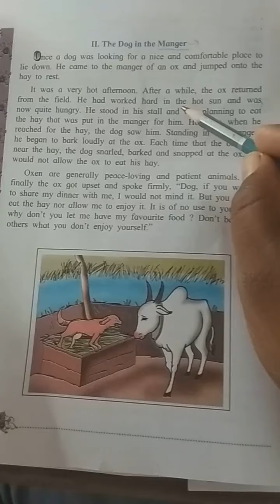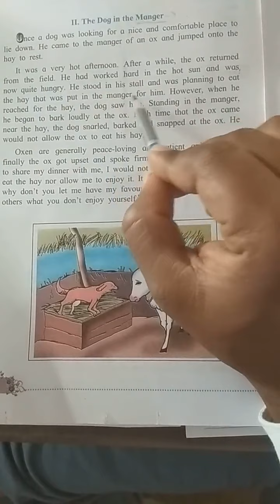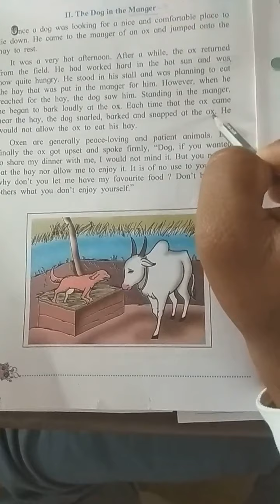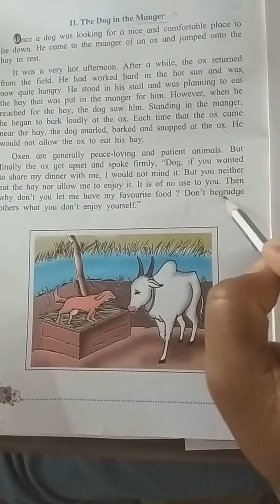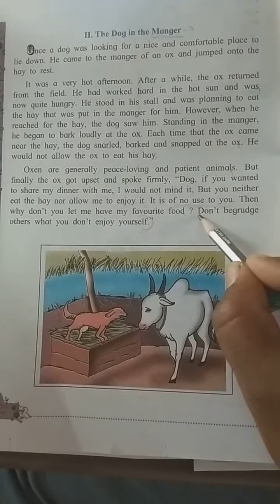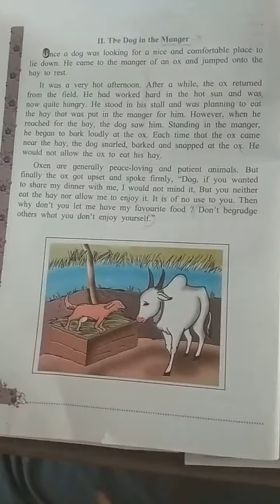Std 4th second lesson "Aesop's fables"part2